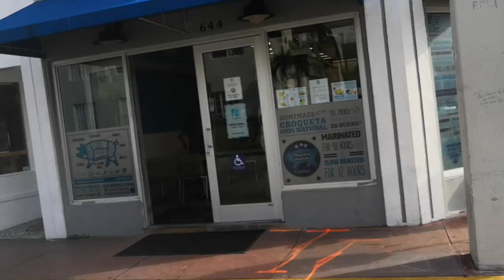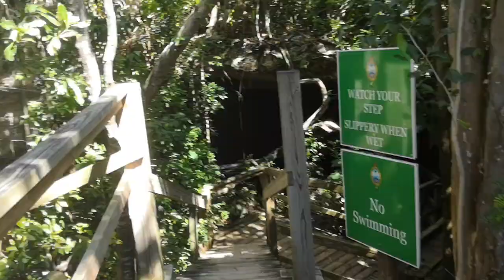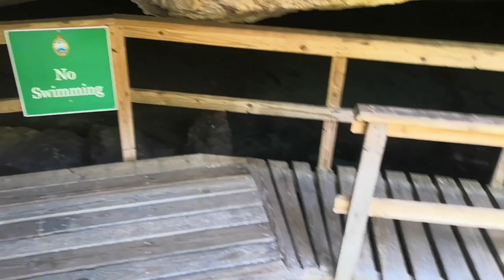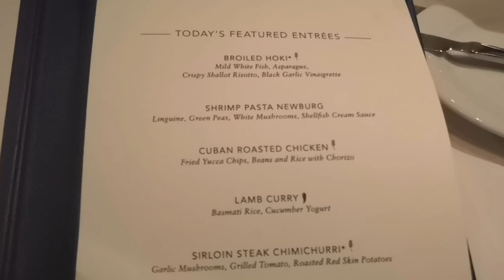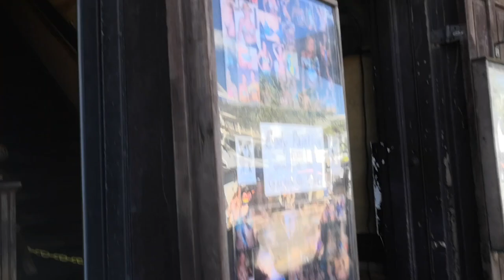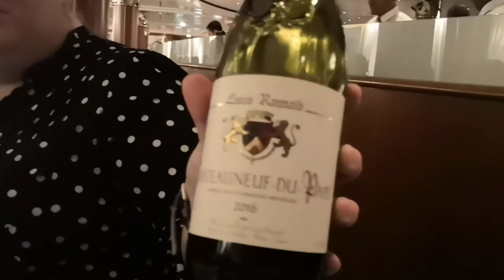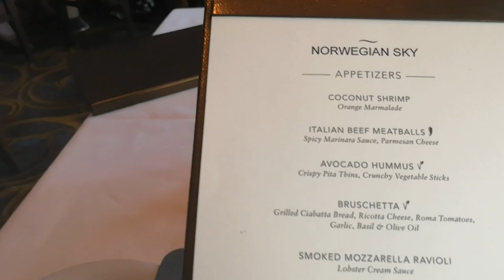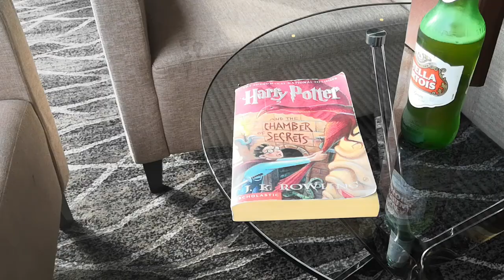Vacation to Bahamas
This is our vacay to the Bahamas. I will have to put the date at a later time.